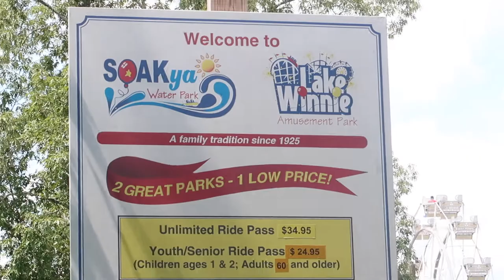LIT FAMILY VACATION (MOM'S SURPRISE BIRTHDAY PARTY) | VLOG 🔥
What's good guys.? Hope you all enjoyed this video. Let me know what you thought and want to see next.